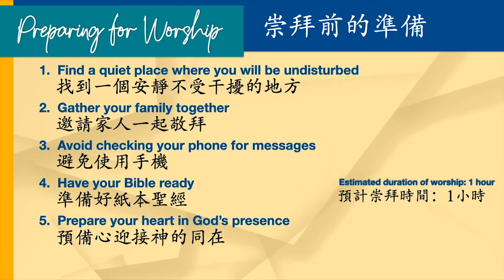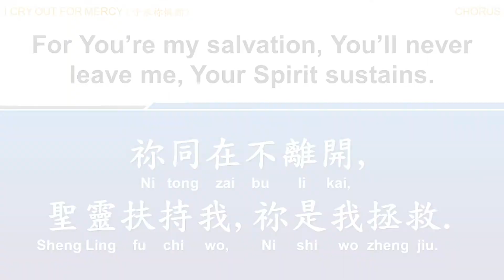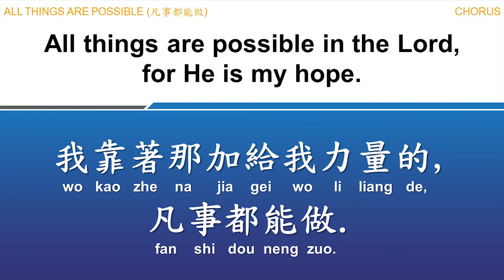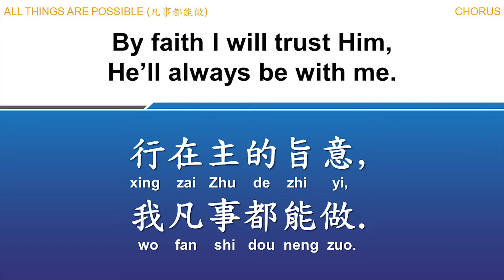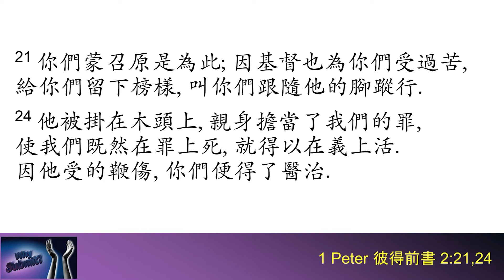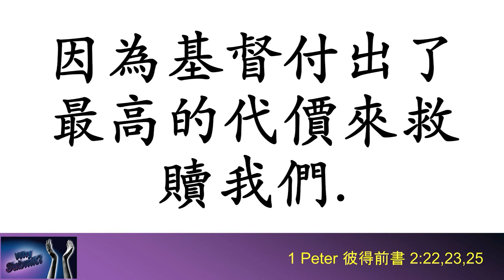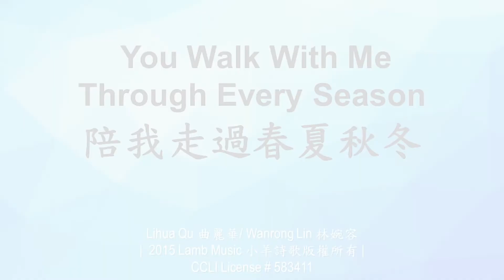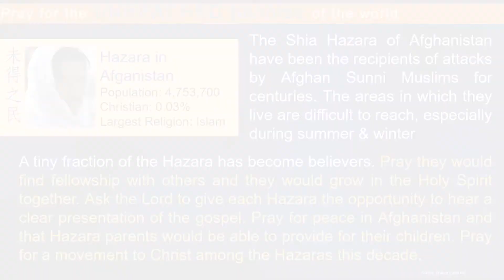DEC Online Worship (Chinese) August 8, 2021 | Why Submit? 為何順服？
Preacher: Pr. Jere Cang
Hokkien Translation: Elder Ken Go
Worship Leader: Ptr. Keith Ching